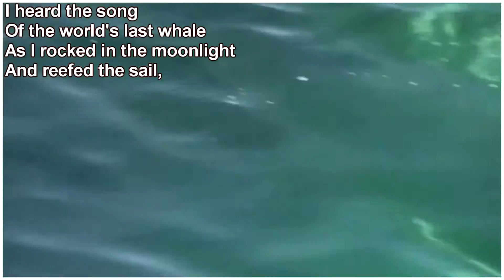The song of the world's last whale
Written by Pete Seeger.
Sung by Pete Baldwin.